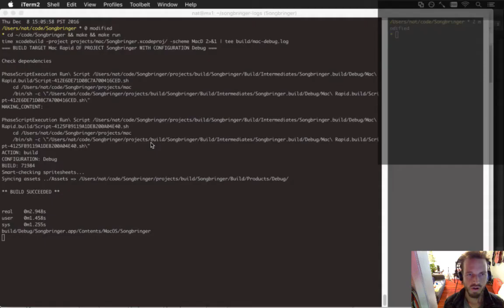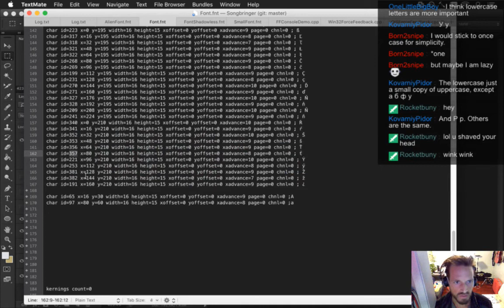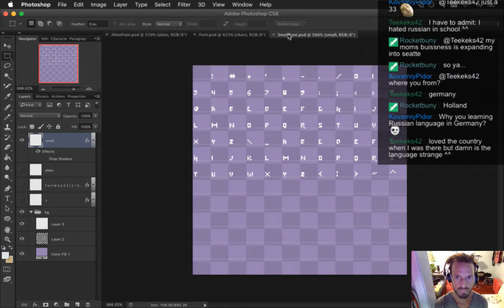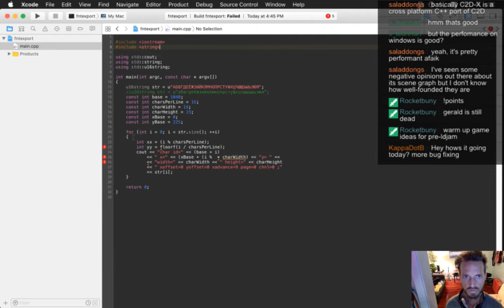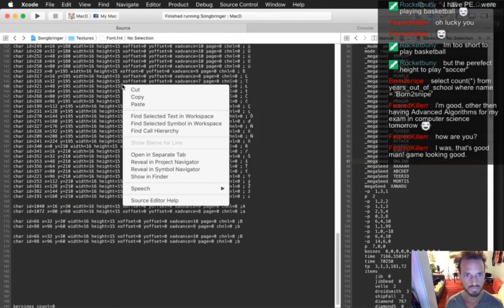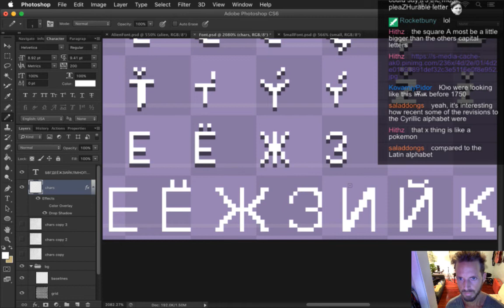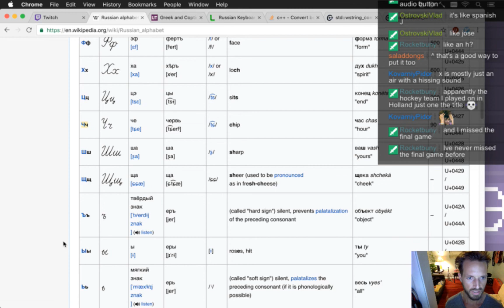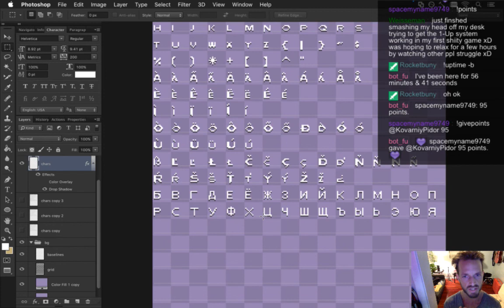Songbringer 501 - Russian Alphabet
Developing the action RPG Songbringer. A Zelda-inspired, pixel-art, indie game made by one guy. Today: drawing and coding the Russian alphabet.